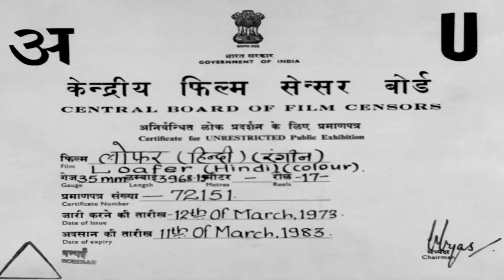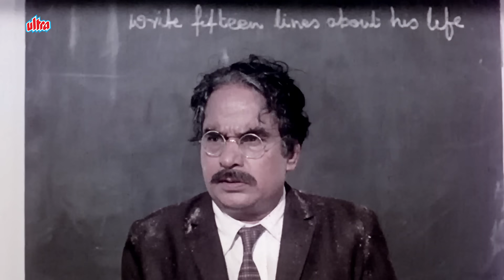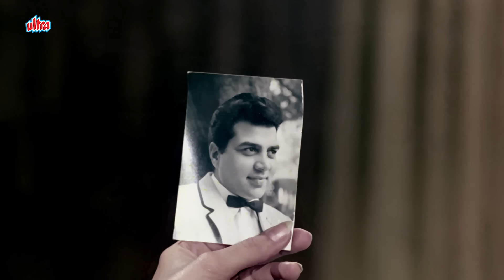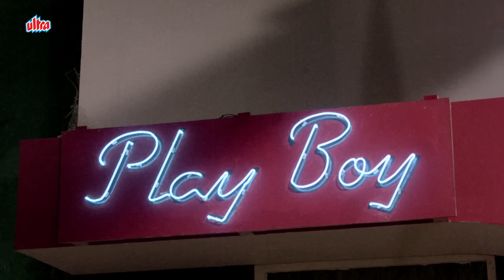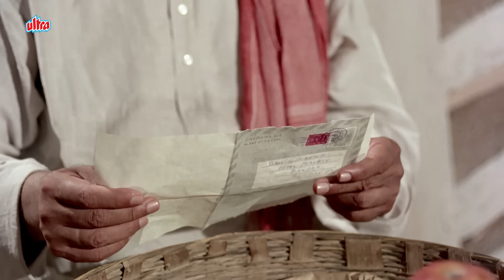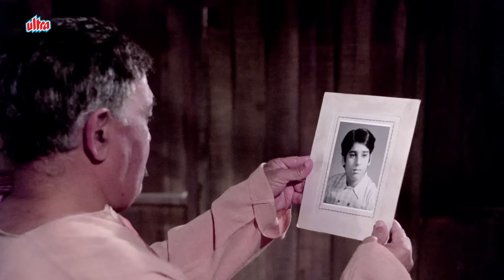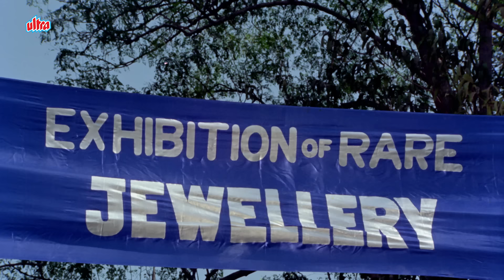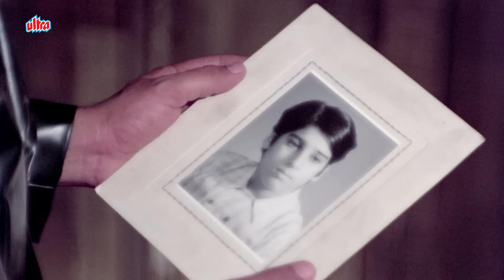Loafer (लोफर) - 1973 | Old Classic Bollywood Superhit Movie | Dharmendra, Mumtaz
Loafer is a 1973 Bollywood film directed by A. Bhimsingh. The film stars Dharmendra, Mumtaz in lead roles, with Om Prakash, Premnath, K. N. Singh in another important roles. The music for the film was composed by Laxmikant-Pyarelal.

The film was a "Hit" at the box office and ranked 7th in top grossers on 1973.[1] With the films like Jugnu, Yaadon Ki Baaraat, Jheel Ke Us Paar, Kahani Kismat Ki, Keemat and Blackmail, Loafer became the 7th hit for Dharmendra in 1973 and thus removing Rajesh Khanna from the top spot. Dharmendra and Mumtaz were appreciated by the critics for their performance. The evergreen song "Aaj Mausam bada beiman hai" became a chart buster and was used in the 2001 film Monsoon Wedding

Ranjeet is a shiftless loafer and pickpocket working for a gang. He falls in love with Anju, but does not know she is spying on him for the leader of a rival gang. The gang leader tries to set a trap for Ranjeet, but Anju warns him and he escapes. Ranjeet also tries to help his friend, an apple vendor, pretend to be rich because he has lied to his daughter and said that he is a wealthy businessman. Meanwhile, Ranjeet must steal some jewels before the other gang steals them first. With the aid of a walking dog toy he tries to steal the jewels and Anju tells the gang leader that she will no longer spy on Ranjeet since she has fallen in love with him too.

Starring : Dharmendra, Mumtaz , Keshto, Om Prakash, Mukri.
Director : A. Bhimsingh
Written by : Jagdish Kanwal
Screenplay by : Nabendu Ghosh
Story by : Vijay
Produced by : R. C. Kumar
Cinematography : Rajendra Malone
Edited by : A. Paul Durai Singham
Music Director : Laxmikant Shantaram Kudalkar, Pyarelal Ramprasad Sharma